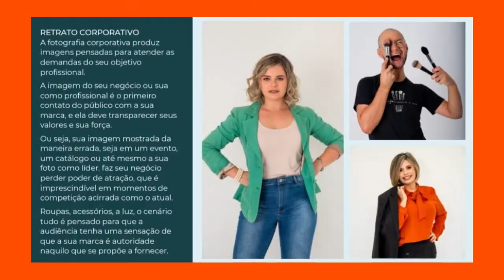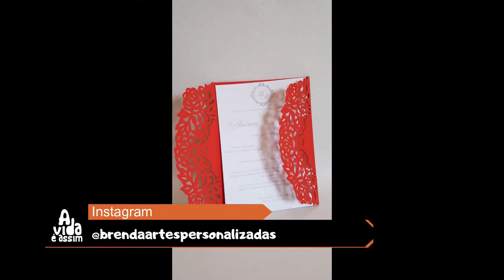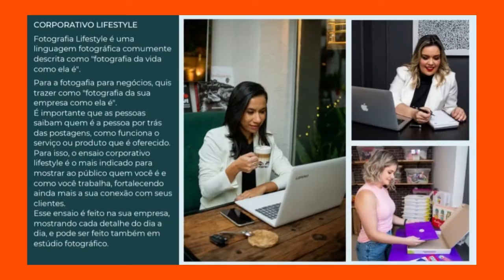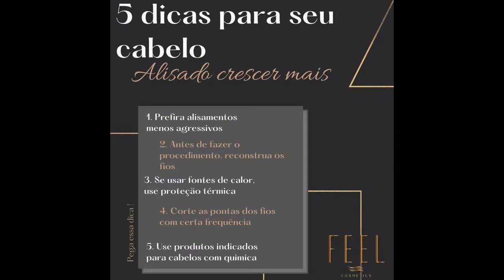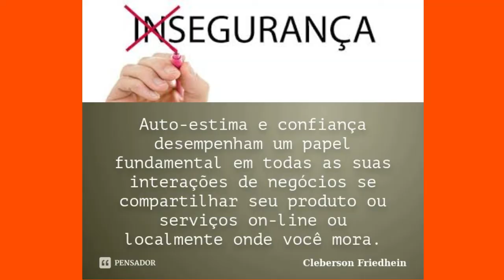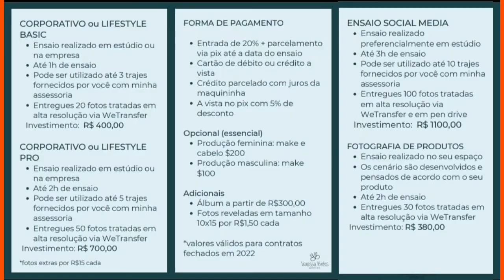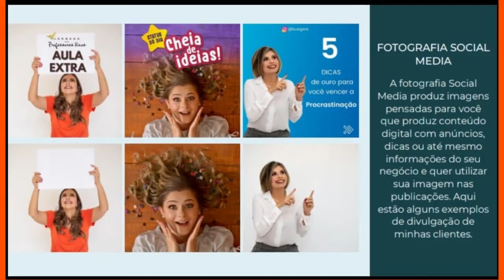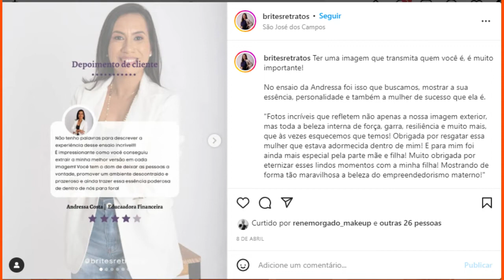#78 – RETRATO CORPORATIVO E A AUTOESTIMA com Vanessa Brites – 24/4/22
Fazer Seu Ensaio Fotográfico Corporativo é Um dos Itens Que Você Precisa Colocar no Seu Manual de Como Ter Sucesso Nos Negócios.

A Fotógrafa Vanessa Brites Conta Que Após as Fotos Suas Clientes Relataram:

🎯 Aumento nas Curtidas e Seguidores;
🎯 Aumento no Engajamento;
🎯 Aumento de Orçamentos;
🎯 Aumento de Vendas;
🥰 E Aumento na Autoestima.

💃🏻🔥Além, do Projeto MetAMORfose, que é Ensaio Sensual Para Mulheres.

Um Bate Papo Super Informal (“no Sofá de Casa”) ☺️

Apresentação: Tátiana Fedatto Andrade
Temos podcast  disponível em 6 plataformas, clica aqui e segue a gente.
Todos os sábados às 11h da noite.
YOUTUBE | SPOTIFY | FACEBOOK e IPTV canal 5 - São Benedito Ceará.
Acesse e nos siga:
INSTAGRAM DO PROGRAMA:
Parceiros:
* STÚDIO JÚLIA GRAZIELA - Salão de Beleza

Realização e Patrocínio:
* WEB TV VALE
Gostou desse vídeo?
1- Comente;
2- Segue a gente:
3- Marque alguém que vai gostar do conteúdo.
Programa Tem O Intuito De Mostrar Histórias Reais e Conceitos Interessantes, Inovadores, Provocativos e Polêmicos.
Não Precisa Concordar, Mas Conhecendo A Verdade, Terá Condições Reais De Respeitar E Até Mesmo Aceitar. Afinal, A VIDA É ASSIM.